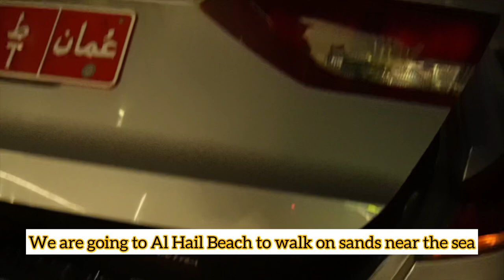Muscat International Airport Arrivals | Muscat Oman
Today in this vlog I am picking up my guest from Muscat International airport